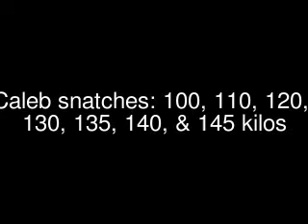Caleb snatches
Caleb Ward snatches from February 5: 100, 110, 120, 130, 135, 140, and 145 kilos.